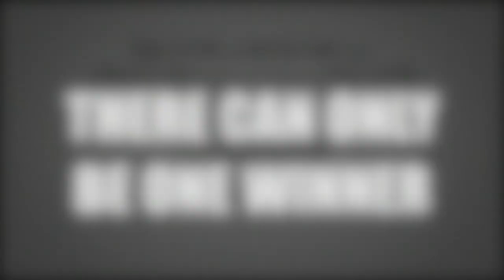(2013) GCSE Media Studies : - Jack Savage - 'Wicked Game’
Both Trailers.

GCSE Media Studies Practical Coursework.